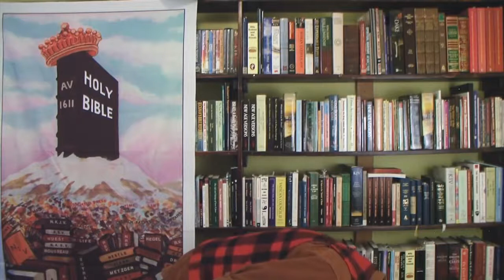The Final Purification BEFORE The Catching Away Of the Church